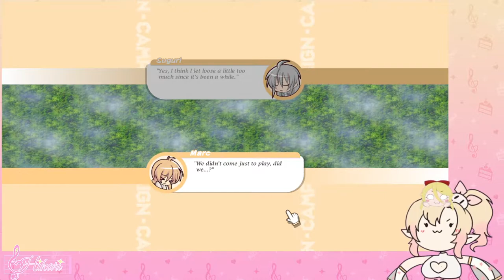⟡100% Orange Juice⟡ This Game Is CRAZY If You've Never Heard Of It!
𝄞Hewwo! A fairy shy idol is here to lighten your heart!(｡•̀ᴗ-)✧
My name is Hikari and I'm an independent VTuber from America!

♡ Stream Guidelines ♡
1. Be nice to each other. Absolutely no slurs.
2. Keep comments stream related, please take personal conversations to DMs.
3. Talking about other streamers is fine as long as it isn't completely random.
4. No mention of self-harm. If you need mental health support please reach out to a professional.
5. Feel free to backseat me unless I say otherwise, but please keep it spoiler free!
6. If you see spam or anyone breaking these guidelines please block, report, and ignore.

♡ Credits ♡
Starting Screen Art by @Vixsi1 on Twitter!
Gremlin Live2D Model Art and Rig by @Neak_Draws on Twitter!
Background Pattern by  @Kota Kotonya【🌊 KAWA】
Logo by @thePrimaRoxas on Twitter!